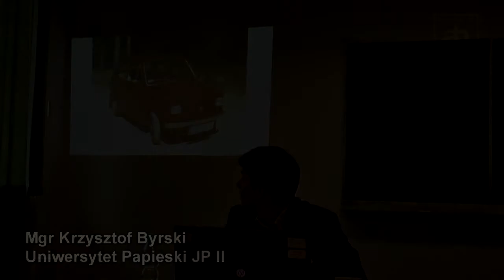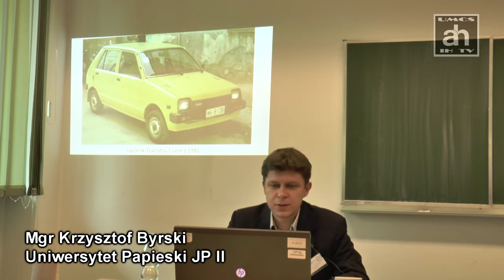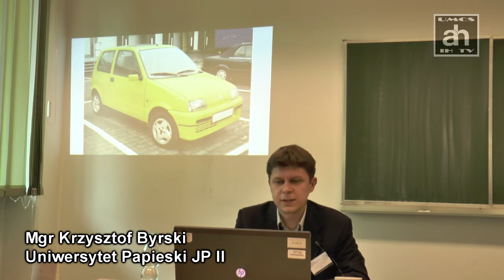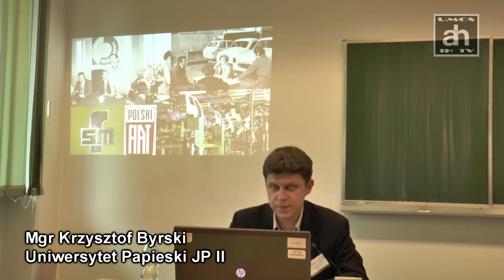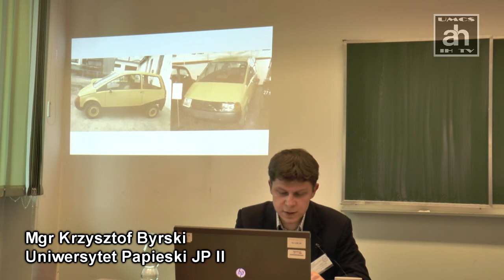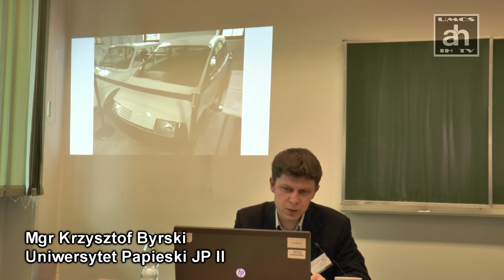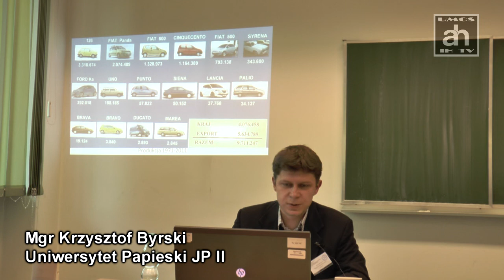Mgr Krzysztof Byrski: (Nie)zrealizowane nadzieje polskiej motoryzacji PRL...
Mgr Krzysztof Byrski: (Nie)zrealizowane nadzieje polskiej motoryzacji PRL. Historia prototypu FSM Beskidu w alternatywnej wizji lat 80

Referat wygłoszony na konferencji:
Historia alternatywna i kontrfaktyczna. Wizje - Narracje - Metodologia.

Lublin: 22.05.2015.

Realizacja wideo: Dr Piotr Witek (Zakład Metodologii Historii UMCS)